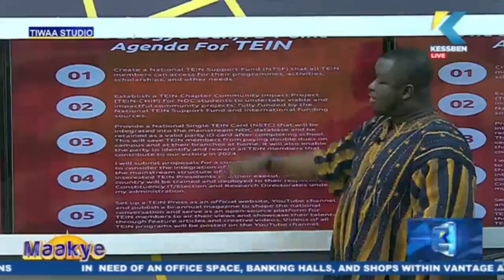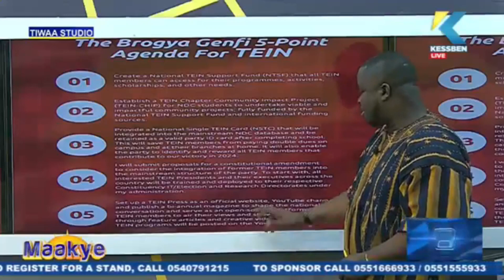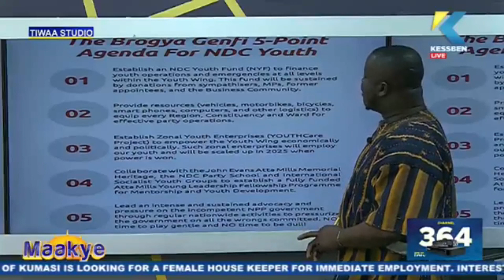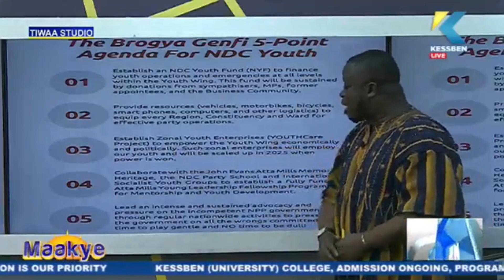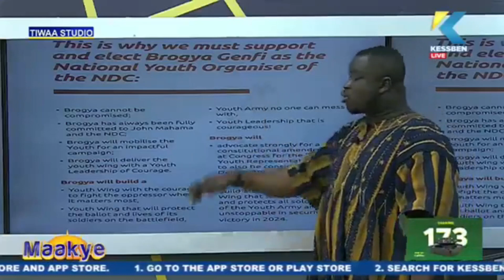WATCH Kessben Maakye with Mr. Speaker, Akuoko Kwarteng & Nana Frimpong Ziega